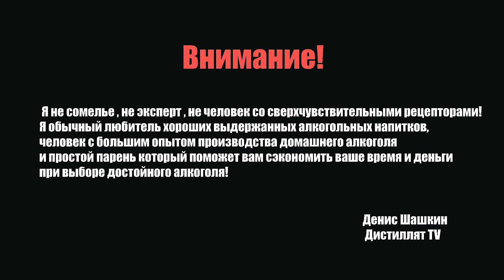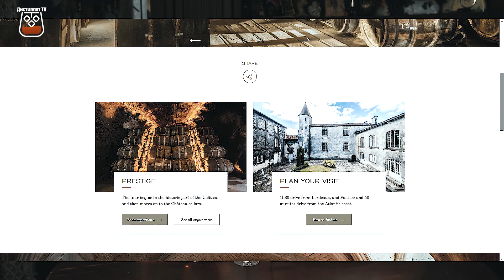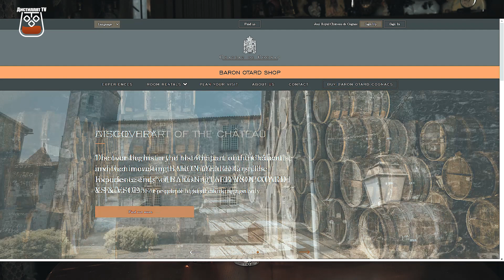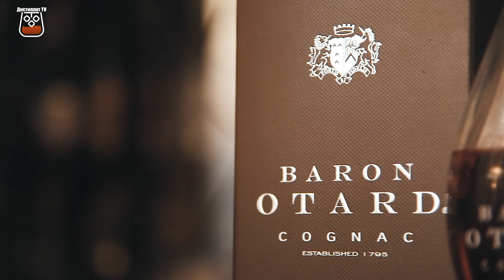Коньяк "Baron Otard" VSOP сравнение с "Courvoisier" VSOP (Магнит) (18+)